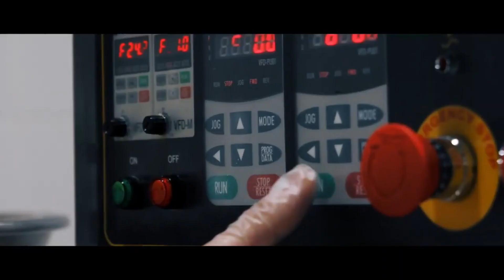Как делают пельмени How to make dumplings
Современную русскую кухню невозможно представить себе без такого традиционного блюда как пельмени. В русский быт они вошли давно и прочно. Это сытное и вкусное блюдо, удобное в приготовлении и хранении.
Многие народы оспаривают пальму первенства в изобретении этого блюда. И действительно, подобные или похожие на пельмени изделия из теста с мясной начинкой есть у многих народов. Это и узбекские манты, и грузинские хинкали, и еврейские креплах, и китайские юи-пао. Форма этого кушанья у разных народов тоже различная. И начинка тоже очень разнообразная.Считается, что именно китайский вариант и попал в русскую Сибирь и на Урал примерно в 15 веке. Кто именно облагодетельствовал жителей этого края таким блюдом точно неизвестно. Одни исследователи считают, что это был народ коми, другие называют татар.